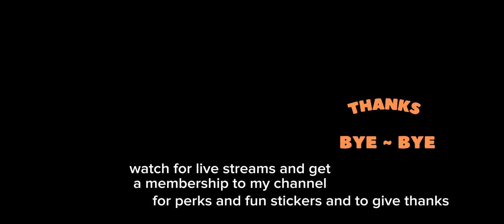Westland Survival: Chicken Coop FINALIZE to lvl.2 and adding some gears to workbenches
12/24/2023

Choose from 3 different membership levels for chat perks and other fun stuff.  To receive gifted membership enable option "allow gifts" in gift settings.  To find this option on your phone visit the YouTube website in desktop mode on Chrome browser.  Also look for Supers on live streams(chat, stickers, thanks) to purchase and post on chat, be recognized, and give thanks to the channel.  And watch for more features coming to the channel soon.  Check the tabs for playlists, community information, and other news on Westland Survival and Dragonheir: Silent Gods.
Use my Partner Program link below to go directly to the Play Store or App Store and download Westland Survival and try it.  Each successful install will help grow the channel.